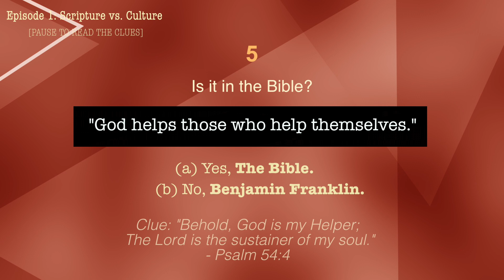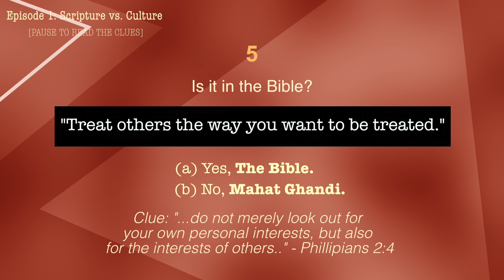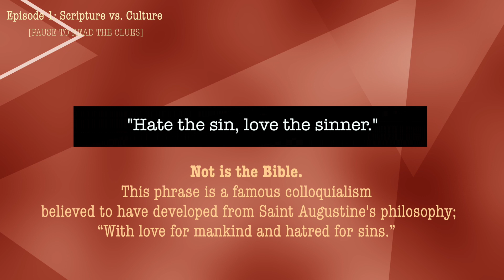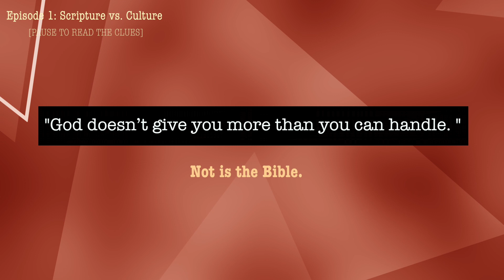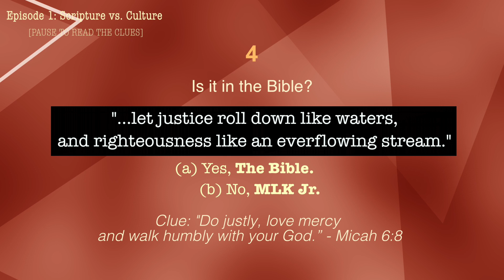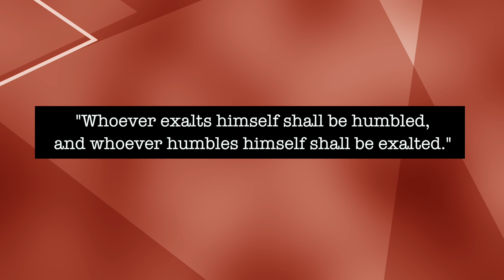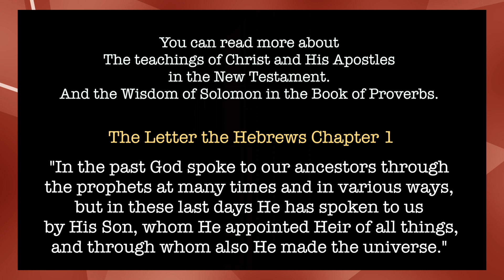In the Bible or Not? Episode 1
Test Your Bible Knowledge with the Gospel-Snapshot Quiz Series:
"In the Bible or not?" Episode 1: Scripture versus Western Civilization

Bonus features:
Some videos now include Cross-referenced Bible verses for clues.